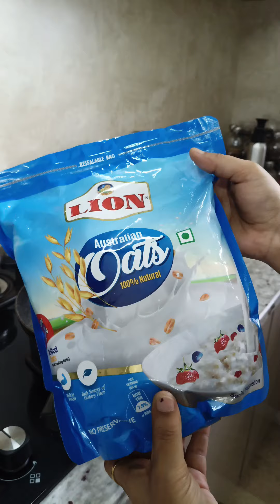ನನ್ನ ಮಗನಿಗೆ ಈ powder mix ಮಾಡಿ ಕೊಡ್ತೀನಿ ಹಾಲಿಗೆ,ಯಾವುದೇ chemicals ಇಲ್ಲ, ಮನೇಲಿ ಮಾಡ್ಬಹುದು..energy booster